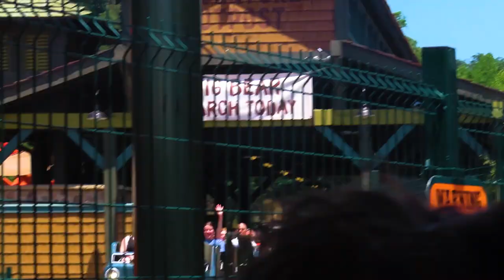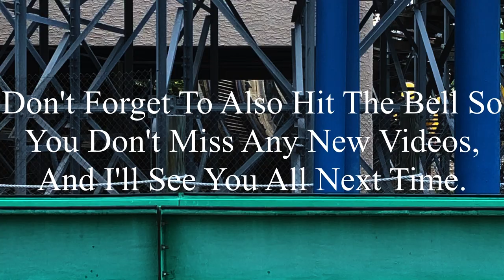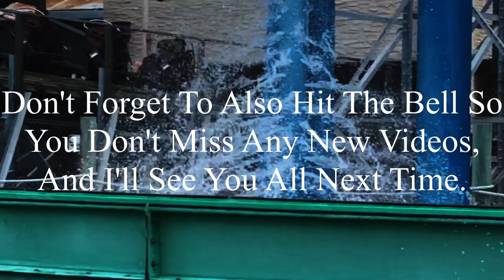Dollywood 6-2-2023 Coaster Footage (No Copyright)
If there’s anyone that’s watching this, and needs footage of Dollywood, I’m totally okay with you using it. But, if you do decide to use some of this footage, all I ask is that you credit me in the description below the video. I’m not someone who’s overprotective of their content, so if you want to use it, go for it. Just please make sure to credit me.